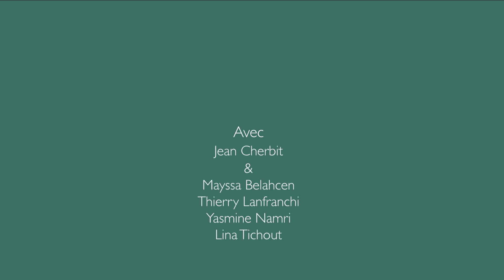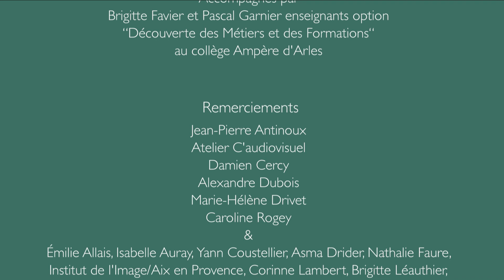JEAN, Médecin généraliste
Après avoir terminé ses études de médecine, Jean Cherbit est parti en mission humanitaire en Polynésie. De retour en France, il a ouvert son cabinet de médecin généraliste à Arles et a pratiqué une médecine familiale et de proximité pendant 40 ans. Il témoigne de son expérience auprès des adolescents.

Pour en savoir plus sur les études de médecine

"Chercher sa voie" est porté par l'association Histoire de Voir en collaboration avec la Régie R.E.G.A.R.D.S, le collège Ampère, le CIO d'Arles.
Conception Florence LLoret
Développement et réalisation Florence Lloret et Thierry Lanfranchi
Avec le soutien de la Fondation de France, la Région et la DRAC PACA dispositif Passeurs d’images, le Conseil Départemental des Bouches du Rhône, 13 Habitat, le Service Départemental à la Jeunesse, à l'Engagement et aux Sports, la ville d'Arles.